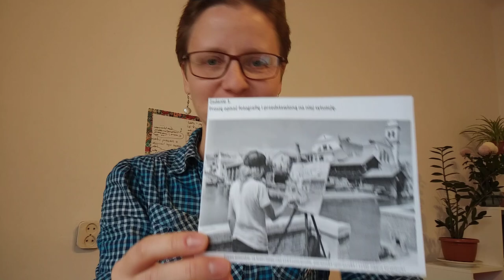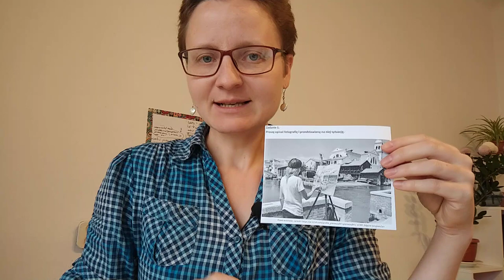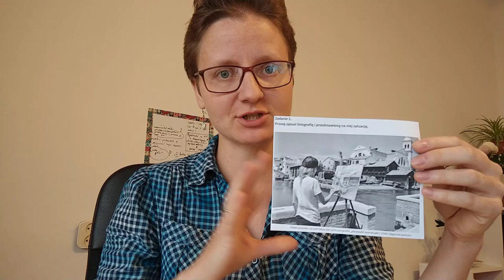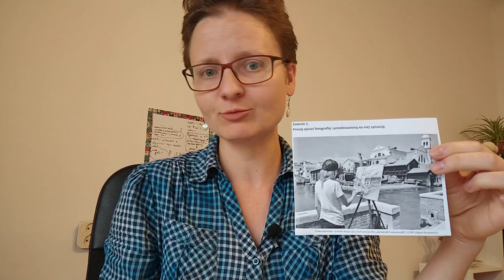CERTYFIKAT B1: Mówienie - opis zdjęcia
Jeśli masz ochotę postawić mi "kawę" i wesprzeć moją działalność, to możesz zrobić to tutaj Dziękuję!

Mój pierwszy podręcznik pt. "Pisz po polsku! Poradnik, ćwiczenia i przygotowanie do egzaminu"
Mój drugi podręcznik pt. "Uzupełnij luki! Liczba mnoga i formy (nie)męskoosobowe. Teoria i ćwiczenia. Poziom B1-B2"

Pozdrawiam serdecznie!
Małgorzata